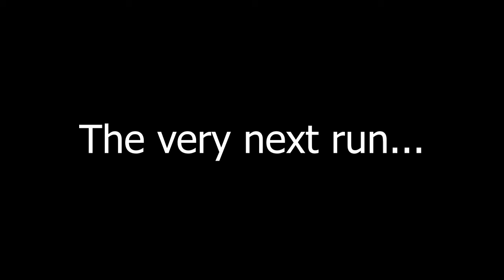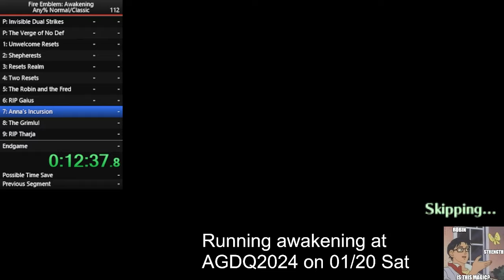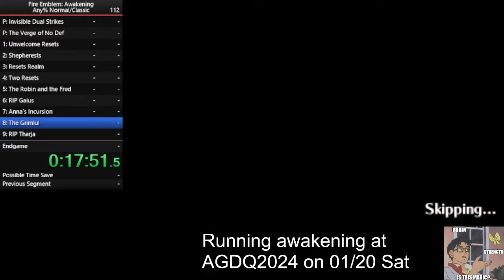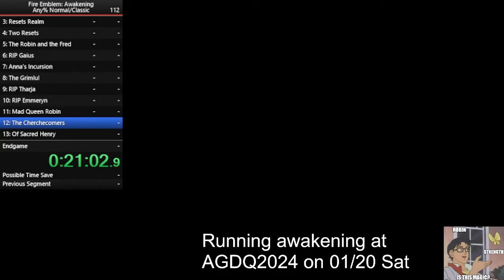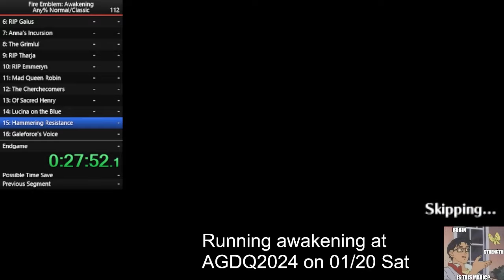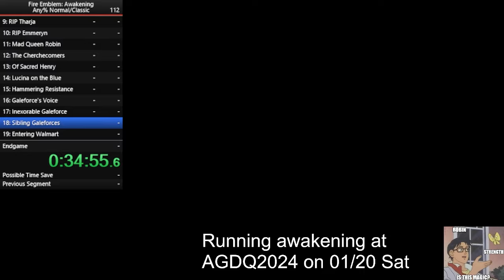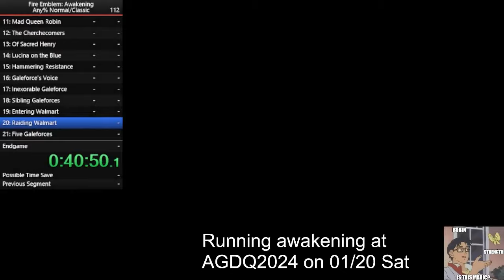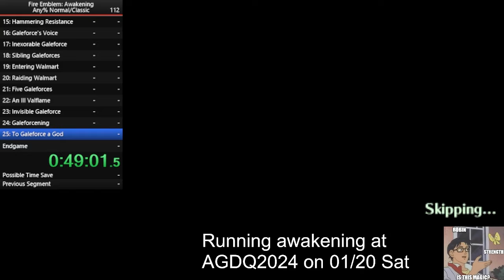Dark Flier Say'ri - the new speedrun meta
I'm speedrunning awakening on Saturday, be sure to catch my run on AGDQ2024

Thanks to tokuher0 for volunteering his time to make the highlight reel and the funny thumbnail!